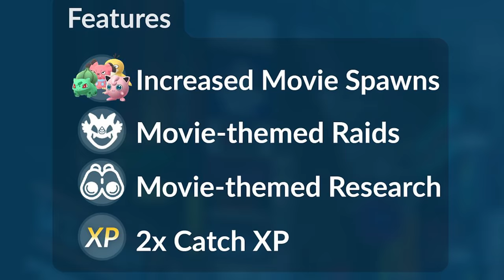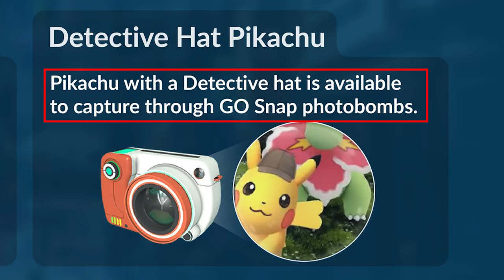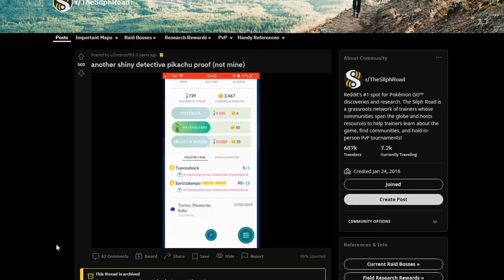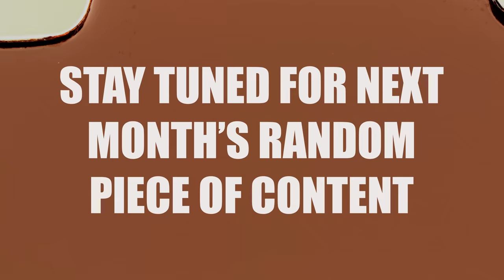The RAREST Pokémon in Pokémon Go | Short Film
GLOBAL RAID DISCORD SERVER BELOW!

AUTOCATCHER'S!